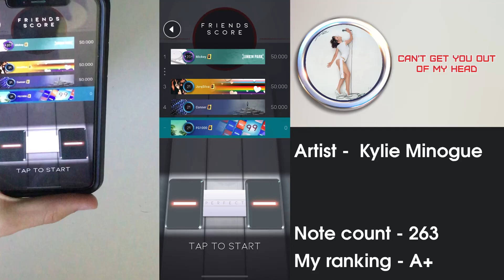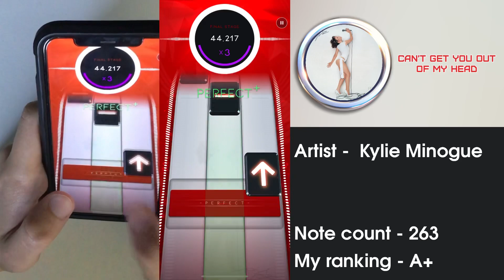Beatstar Cant get you out of my head NORMAL 50000 diamond perfect with handcam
Dancing line is back!
Download the game at this discord (iOS only but more platforms coming)

There Is only a few new levels currently but more are being added fast. Together we can bring back DL!